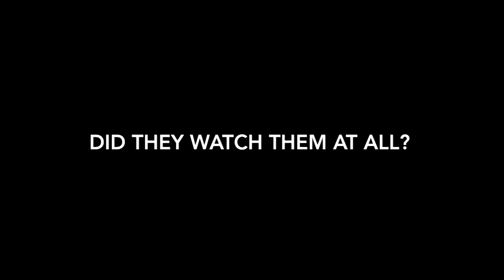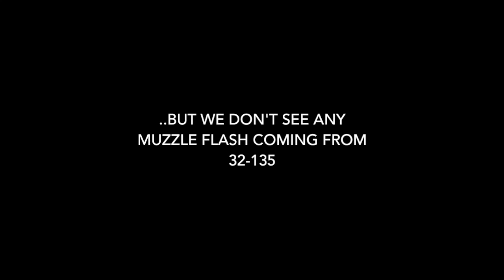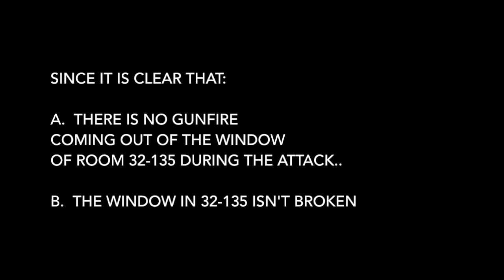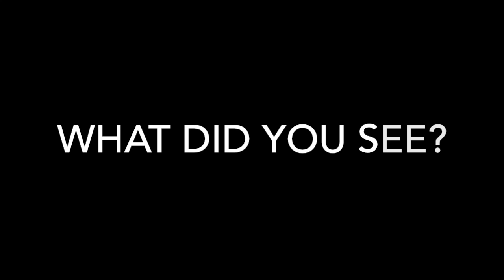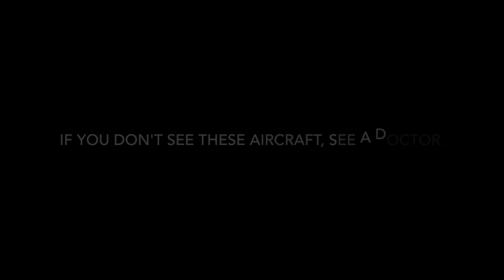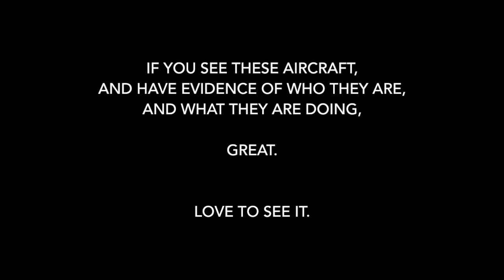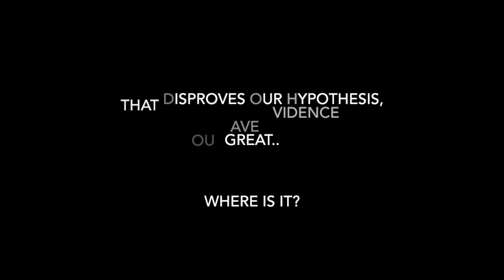Las Vegas Shooting: The Most Damning Bodycam Footage of All - LVMPD Release 7, Bodycam 38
Not sure how anyone can deny it anymore.

Watch this video, then tell us what we are seeing.
Is there a logical explanation for this, with hard evidence?

The LVMPD has presented zero forensic evidence:
a. connecting Stephen Paddock to any of the weapons
b. connecting any of the weapons in the room to the rounds recovered fromt the victims

This is preposterous.
Unacceptable. Absurd. A Mockery.

It will not stand.

Active duty and retired law enforcement personnel across the country are demanding that Sheriff Joe Lombardo step down or face impeachment for malfeasance. Why is the Media / Press ignoring this story?

This isn't speculation. This isn't hyperbole.
We Are John Cullen. We won't stop.

We have put forth enough evidence to warrant further investigation by the free press, if one still exists. Why do we not see CNN, CBS News, NBC News, ABC News, the NY Times or Washington Post digging in and asking the tough questions?

If this doesn't spark the mainstream media to re-launch the investigation into the Las Vegas Shooting, they should be ashamed of themselves..